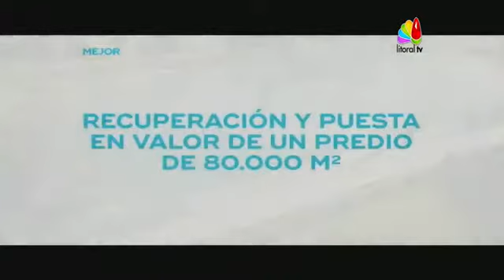Osvaldo Fernandez en la DMH